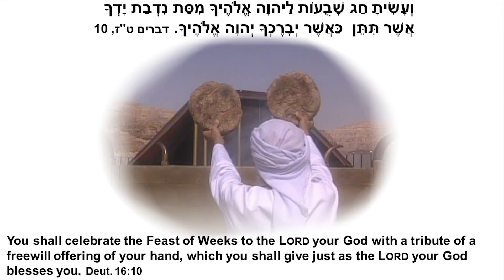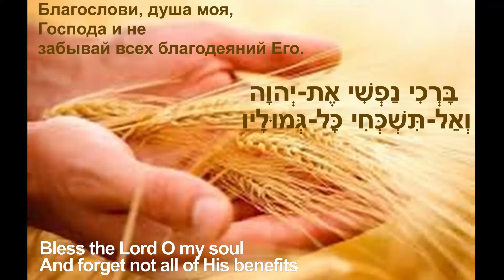Reunion de Shavuot en la Congregación Peniel - 30.5.20 - אספת שבועות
Español / Hebreo